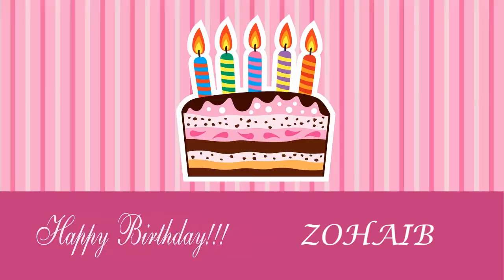Zohaib Card Tarjeta - Happy Birthday